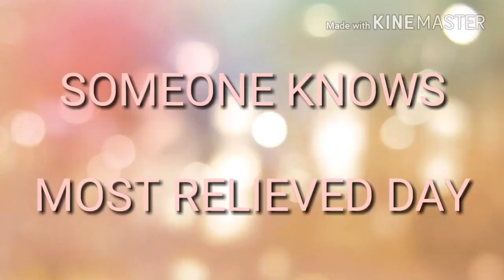PBL: Ha's Hero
PBL Title: Ha's Hero
Branch: Chungdahm
Instructor: Chad Bayowski
Project Detail: Poetry Close Reading
Class & Time: V1 Alba + 4:00
Lesson Number & Topic: Lesson 4 Inside out and back again
Materials/Props/Apps Used: Camera, Kinemaster